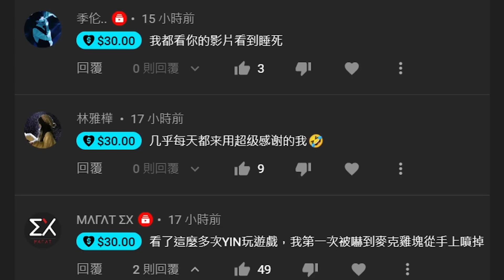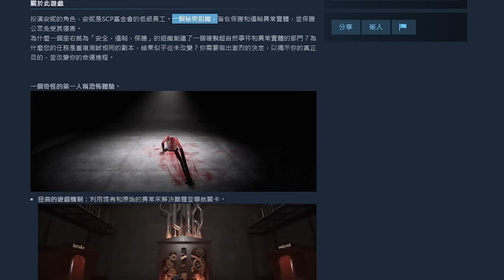害怕..!!鐵桶裡的詭異女子。